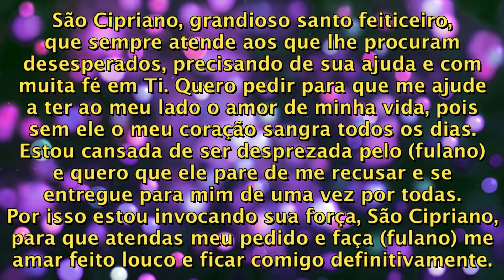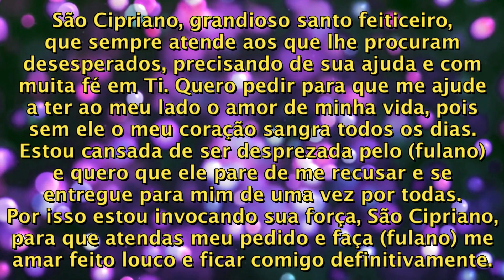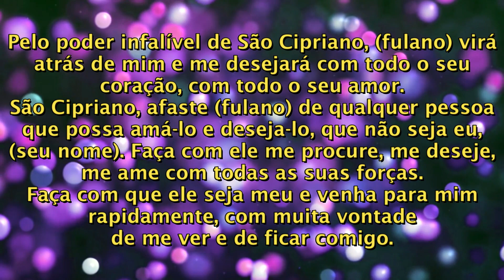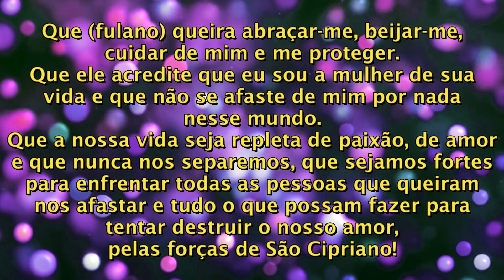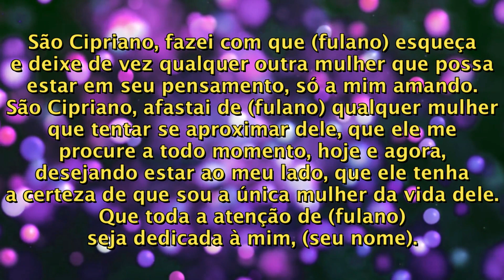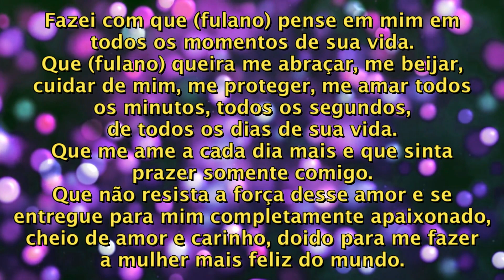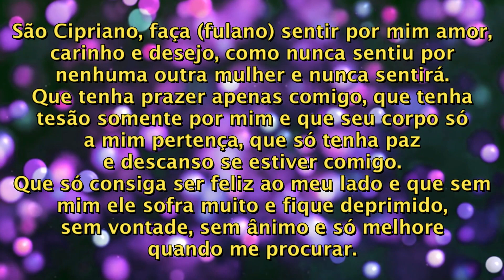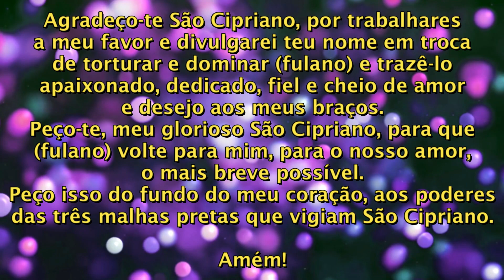ORAÇÃO PARA TORTURAR E DOMINAR A PESSOA AMADA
E se você gosta do conteúdo desse canal, clique nesse coração escrito VALEU e contribua para que possamos continuar trazendo mais conteúdos como este. Sua contribuição ajuda muito a fazer com que o canal cresça e nosso trabalho seja reconheciso! Muito Obrigado!

Essa é uma oração de São Cipriano que vai fazer com o seu amor se entregue de vez à você e fique completamente apaixonado. São Cipriano vai torturar e dominar a pessoa amada até que ela se renda ao amor e te procure para ficar com você.
É uma oração muito forte, portanto, tenha cuidado, não faça a oração em vão, faça apenas se amar realmente essa pessoa, pois o efeito é muito poderoso e não tem volta.
Faça a oração todos os dias até que seu amado te procure, quanto mais rezar mais forte a oração se fará.
Se puder, acenda uma vela para ajudar, as cores podem ser branca, preta e vermelha.
Boa Sorte!